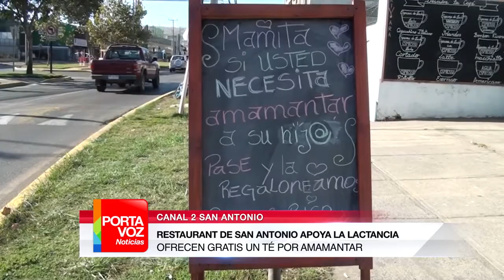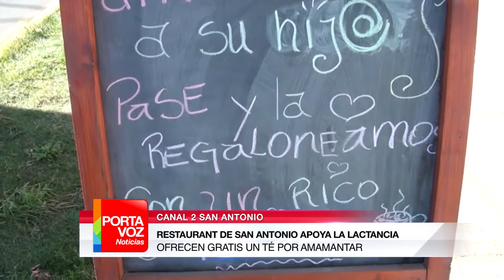PORTAVOZ NOTICIAS 14 DE MARZO 2016 (BLOQUE 2)